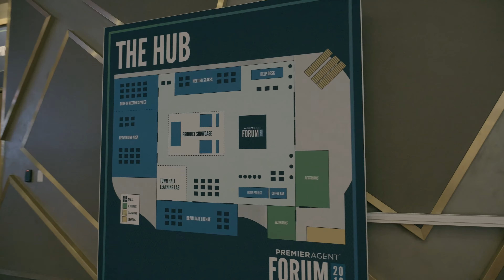Zillow Premier Agent Forum 2018